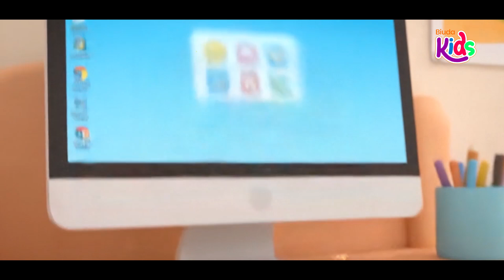Wiggle, Wiggle, Side, Side 🖱️🎶 | Biuda Kids Learn the Mouse!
🎵 “Wiggle, wiggle, side, side... clickety-click and glide!” 🐝🖱️
Join Biuda Bee on a buzzing adventure as we learn all about the computer mouse — that fun little tool that helps us click, drag, and explore the digital world! 🌈🖥️

👋 In this fun-filled episode, kids will learn:
✅ What a mouse is and what it does
✅ How to move, click, and scroll
✅ Left click vs right click – what’s the difference?
✅ Fun mouse games to practice with!

🎯 Perfect for young learners ages 5–10
🎨 Great for beginners learning computers at home or school!

🐝 Buzz along with Biuda and master the moves of the mouse — one wiggle at a time!